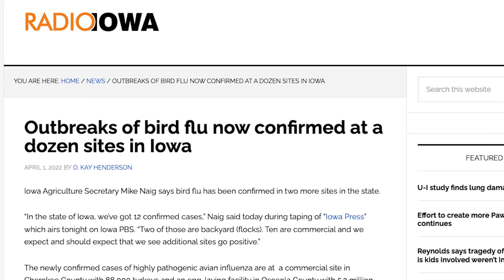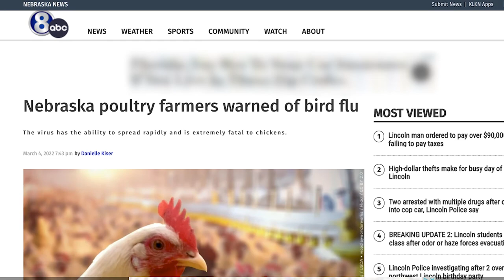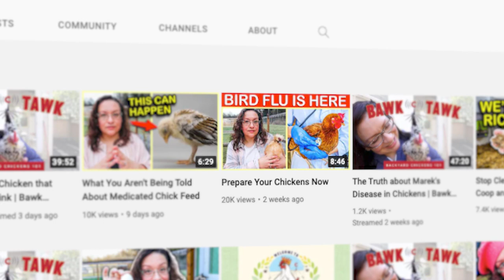They Won't Tell You THIS About Avian Flu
Henlo! I am The President of Chickenlandia and I want to welcome you to Chickenlandia, a magical place where my pet chickens (and a few ducks) live an awesome life. I hope it helps to keep you informed.

Info on where Highly Pathogenic Avian Influenza cases are happening currently in the United States

2950 Newmarket Street, Ste 101, PBM 125